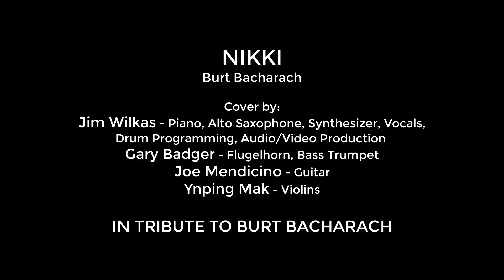NIKKI by Burt Bacharach - cover by Jim Wilkas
This is Part 2 of my tribute to Burt Bacharach. This is another song that mesmerized me when I was just starting high school. The song "NIKKI" was written in 1968 and was Burt's tribute to his daughter who was found to be autistic before much was known about the condition. The song was also adopted as 'The ABC Movie Of The Week' theme in the '70's. The song's melody is what intrigued me, as well as the alternating time signatures, just a couple of the things that made Burt Bacharach's music so compelling.

Here again is my friend Gary Badger from Australia on flugelhorn playing the melody so smoothly and beautifully. Ynping Mak, also from Australia,  masterfully transports us with her beautiful violin performance. Guitar is perfectly executed by my long-time friend Joe Mendicino from Watertown, Connecticut. I covered all other instruments including the saxophone solos. The video of Burt in the background is a collection of clips which include an actual rehearsal of NIKKI in 1972 which syncs to our cover, as well as clips of Burt's personal home movies of his daughter.

I hope you enjoy our version of 'NIKKI'!